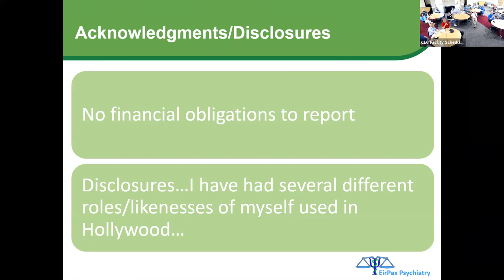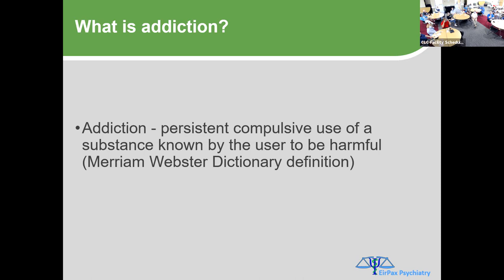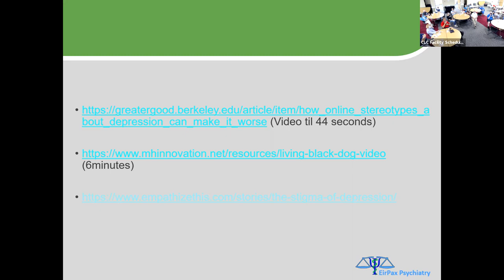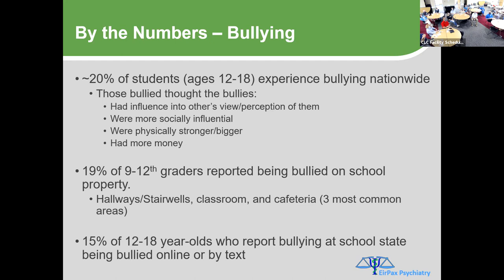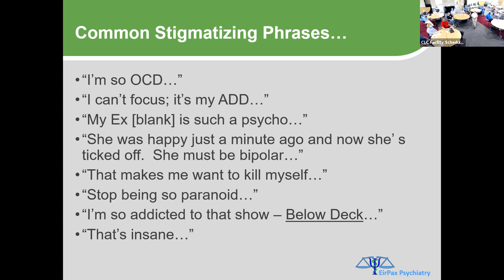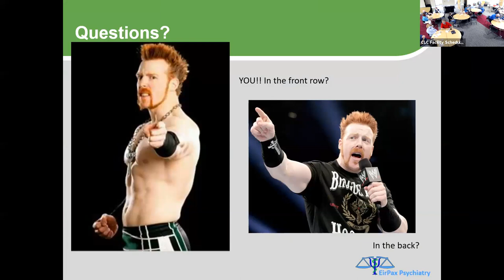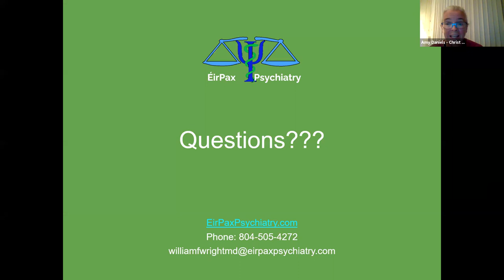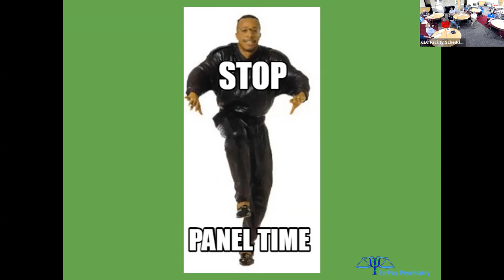Awakened Faith Lecture Series: Dr. Will Wright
Join psychiatrist Dr. Will Wright as we discuss the many challenges of mental illness and how CLC can be inclusive and advocate for those impacted by this "hidden" disease.